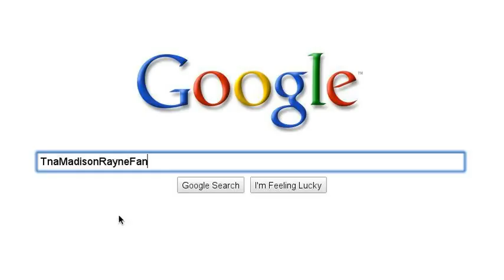My Search Story!!!! :D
me frist time its fun n funny i love it :P